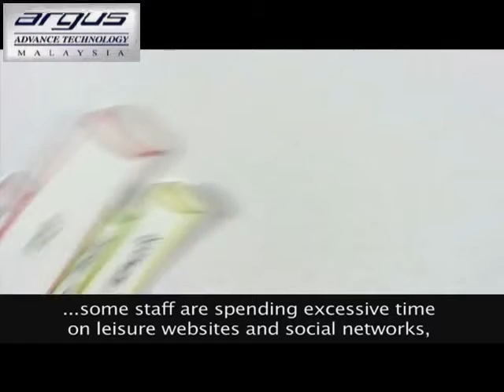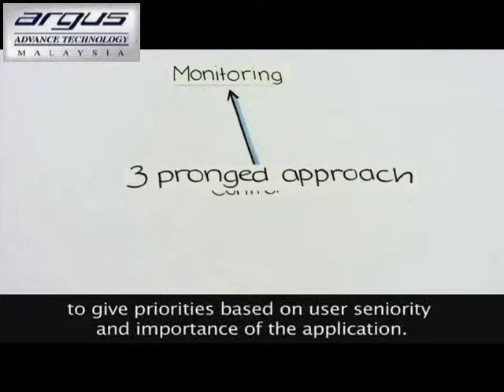Argus X-Cop2.mp4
Mini Operator Service